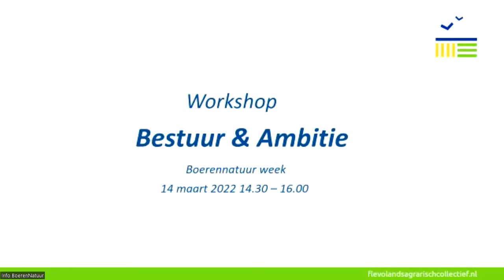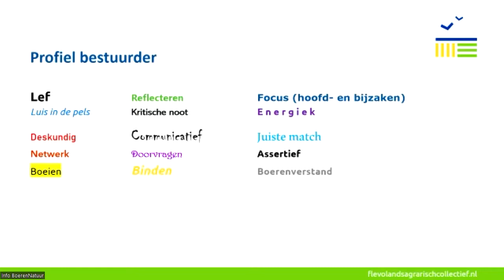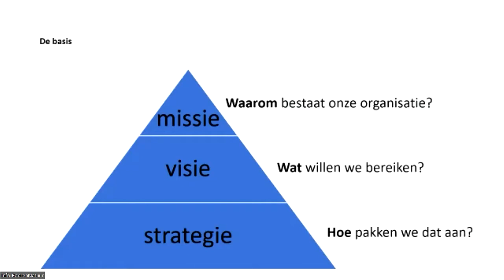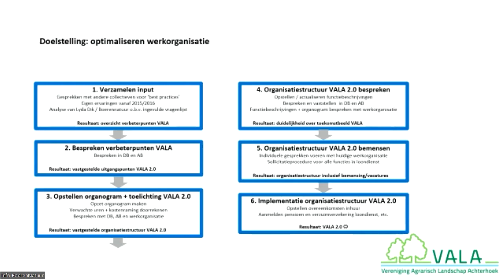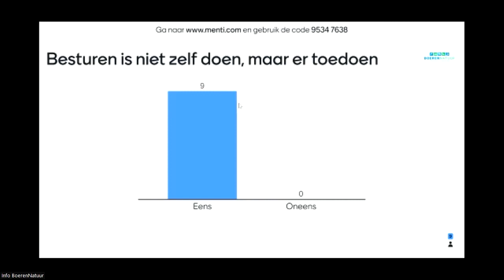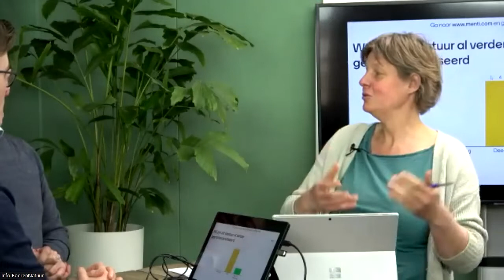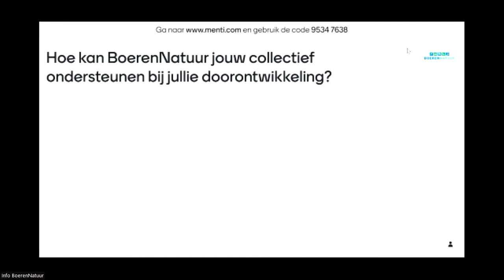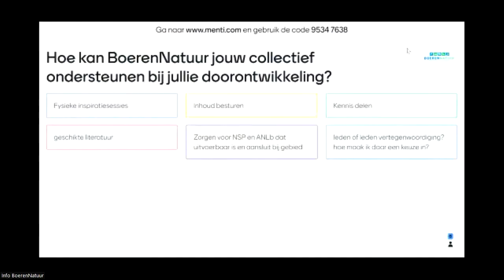BoerenNatuurweek - Bestuur & Ambities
Sprekers: Evelien Verbij, Peter Bentum en Yvette Ruesen

Welke ambities hebben de besturen van de collectieven? Hoe dragen ze die uit en hoe vind je eigenlijk de juiste mensen voor je bestuur? Evelien Verbij (directeur BoerenNatuur) gaat hierover in gesprek met Peter Bentum, voorzitter van het Flevolands Agrarisch Collectief en Yvette Ruesen, projectleider bij Vereniging Agrarisch Landschap Achterhoek. Welke keuzes maken zij?